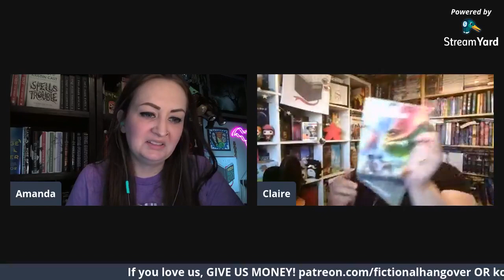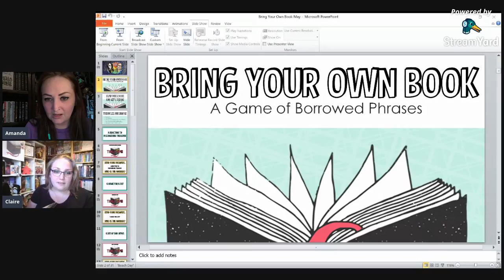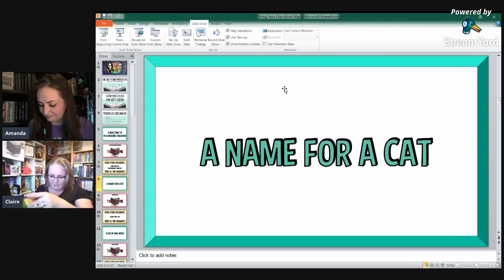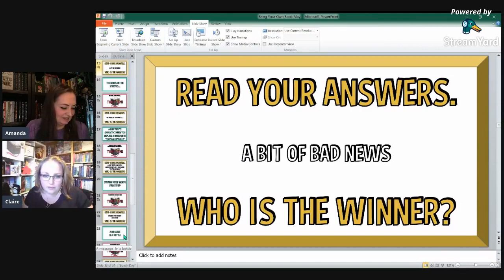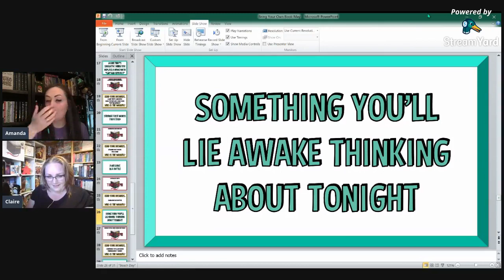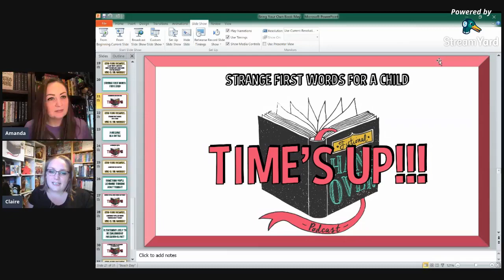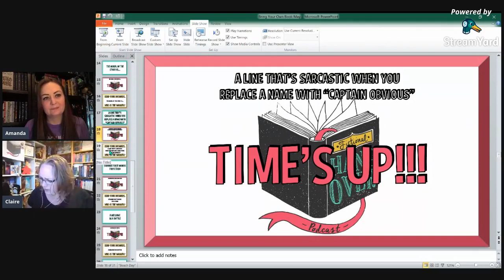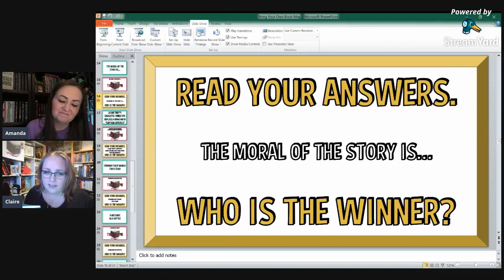The Girl and The Machine Fictional Hangover Live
"...all I'm going to take from you now is your time."

In this extra special (recorded LIVE!) episode of Fictional Hangover, Amanda and Claire discuss the short story The Girl and The Machine by Beth Revis, featuring music by Lyss Emerson and artwork by StefInk Creations.